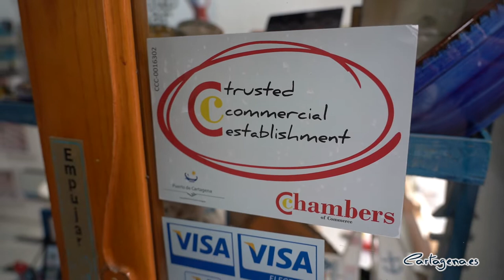19 empresas de servicios y administraciones reciben sus distintivos "Preparados para COVID"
La Escalinata del Palacio Consistorial ha sido el escenario en el que la alcaldesa de Cartagena, Noelia Arroyo, ha hecho entrega de los certificados SICTED a 19 servicios o empresas turísticas de Cartagena que han obtenido el distintivo "Preparado para Covid", que les acreditan como lugares seguros frente a la pandemia.

Al acto se ha sumado el consejero de Turismo, Marcos Ortuño; el teniente de alcalde, Manuel Padín; la edil de Turismo, Cristina Pérez; y la presidenta de la Autoridad Portuaria, Yolanda Muñoz.

“Hemos hecho los deberes, también las administraciones, y hemos sabido adaptar los lugares públicos y cumplir la normativa Covid”, ha dicho Noelia Arroyo, que ha enumerado los 7 centros de Puerto de Culturas, el Auditorio El Batel, tres Oficinas de Turismo, e incluso, el Palacio Consistorial, como espacios municipales que reúnen los requisitos de seguridad frente al Covid. Estos espacios ya recibieron el pasado año el distintivo de Safe Tourism, con lo que esta nueva certificación viene a ratificar que cumplen con todas las pautas de seguridad frente al Covid-19.

El consejero de Turismo, Marcos Ortuño, ha hecho entrega a la alcaldesa de la certificación que acredita al Palacio Consistorial como “Preparado para Covid”. Este sistema persigue un nivel de calidad homogéneo en los servicios ofrecidos al turista dentro de un mismo destino, tras implantar todas las medidas de seguridad necesarias para la reducción de los contagios, además de desarrollar planes de contingencia, mejorar sus planes de limpieza y mantenimiento, y en la formación de su personal.

A los espacios municipales se ha sumado la policía portuaria y la terminal de cruceros, hoteles y campings, y varios comercios del centro que han obtenido esta certificación.

La alcaldesa ha anunciado que el Ayuntamiento trabaja con la Autoridad Portuaria para facilitar una certificación de comercio y hostelería seguro, a través de la Cámara de Comercio y Hostecar. “Ellos son los primeros interesados en actualizarse y adaptarse a la normativa Covid para dar una completa seguridad a sus clientes. Solo de este modo, podrán recuperar lo que les robó la pandemia en este último año tan difícil para estos dos sectores”.

La alcaldesa se ha congratulado de la vuelta de los cruceros, y ha recordado que “este sábado se vivirá un hito importante en la ciudad con la escala del primer crucero de la era Post-Covid en nuestro puerto”, y ha recordado que ya hay una decena de escalas confirmadas para los próximos meses.

Tras la entrega de las certificaciones, tanto la alcaldesa como el consejero de Turismo y la presidenta de la APC han acudido a dos comercios que también han recibido esta certificación, por ser espacios seguros frente al Covid: la tienda de souvenirs Submarino Shop de la calle del Cañón, y el Estanco de la calle Mayor.